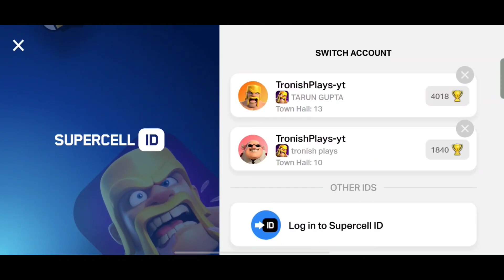How To Do The Best Attack On Coc: An easy guide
Let's see how to do the best attack 👌 on coc || चलो देखते हैं कि बेस्ट अटैक कैसे करे 👈

In this video, we show you step by step how to execute the best attack on Clash of Clans. From selecting the right troops to timing your attack, we cover everything you need to know to increase your chances of success.

Your Queries 👇

Tronish Plays
Clash of Clans
CoC
best attack
guide
strategy
troops
timing
success